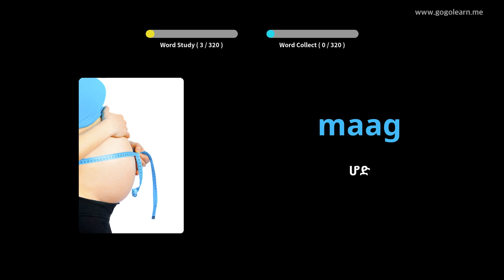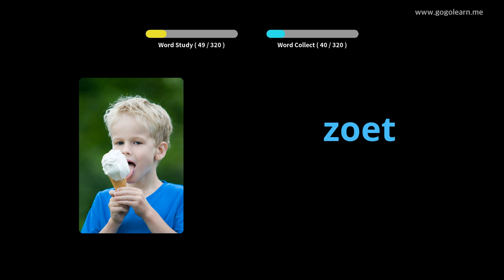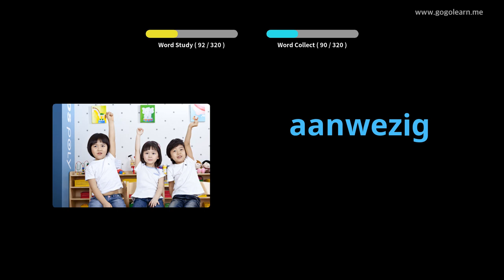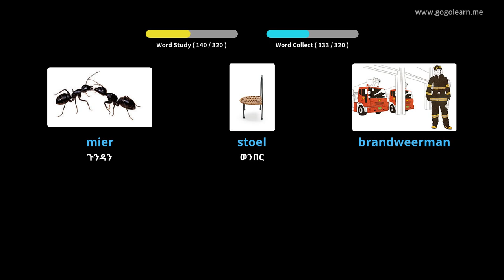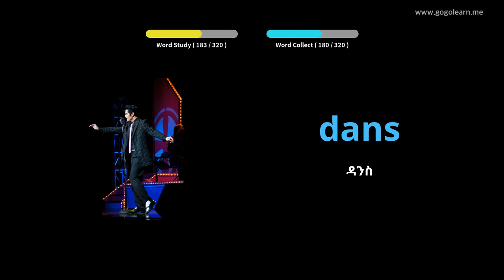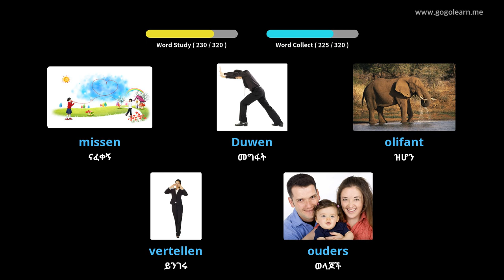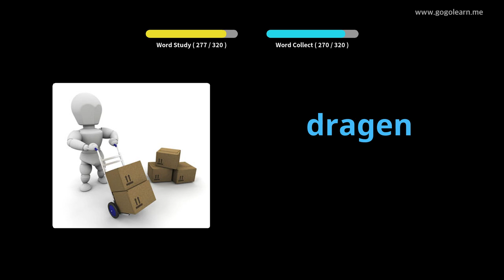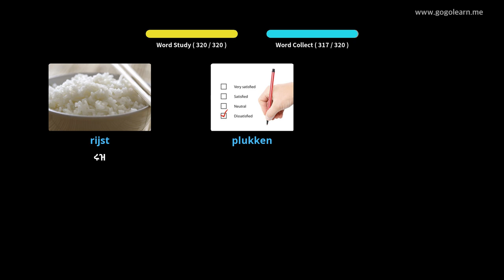እየነዱ እያለ የደች መዝገበ ቃላት ማዳመጥ | Golearn